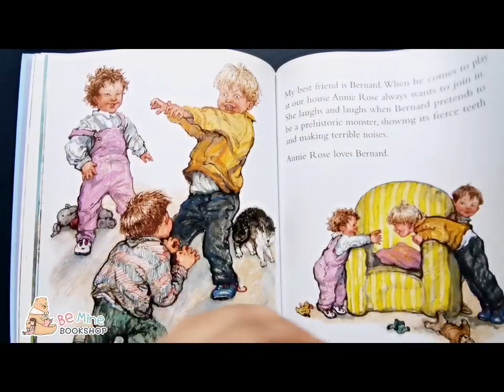║Annie Rose Is My Little Sister║Shirley Hughes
║𝐀𝐧𝐧𝐢𝐞 𝐑𝐨𝐬𝐞 𝐈𝐬 𝐌𝐲 𝐋𝐢𝐭𝐭𝐥𝐞 𝐒𝐢𝐬𝐭𝐞𝐫║
🎟️ ผลงานของ Shirley Hughes ทั้งวิธีการเล่า ทั้งภาพประกอบน่ารักมากค่ะ
🎟️ เรื่องราวความผูกพันของพี่เอลฟี่กับน้องแอนนี่ ใช้ภาษาง่าย ๆ เพราะเล่าในมุมมองของเอลฟี่
🌻 เอลฟี่เล่าให้ฟังว่า Annie Rose เป็นน้องสาวตัวน้อยของผม น้องชอบหนังสือชอบให้ผมดูหนังสือไปพร้อมกับเธอ เธอชอบเล่นของเล่นของผม ซึ่งนั้นก็ออกจะน่าเบื่อไปหน่้อย ผมต้องพยายามวางรางรถไฟให้เธอเอื้อมไม่ถึง
สิ่งที่เราชอบเล่นด้วยกันคือการเปิดร้านขายของ แอนนี่ชอบเก็บใบไม้ ดอกไม้ และหอยทากมาเปิดร้านของเธอเอง
บางทีแอนนี่ก็งอแงหนัก นอนดิ้นร้องเสียงดังเวลาไปที่ซื้อของกับแม่ และเมื่อน้องอารมณ์ไม่ดี ผมนี่แหละครับที่เป็นคนทำให้เธออารมณ์ดีขึ้น
𝐀𝐰𝐚𝐫𝐝𝐬 𝐚𝐧𝐝 𝐇𝐨𝐧𝐨𝐫𝐬
🏆CCBC Choices (2004)